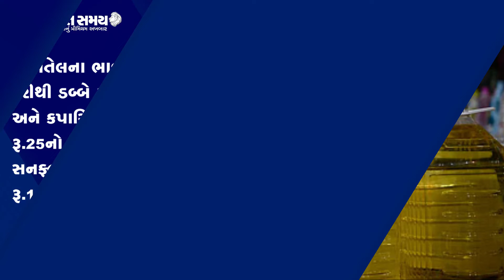Navgujarat Samay News Fatafat on 12th March 2021, Evening Update